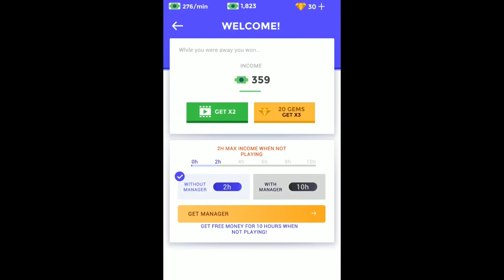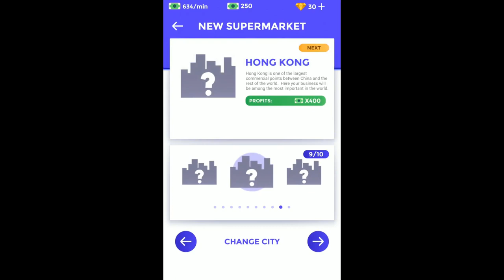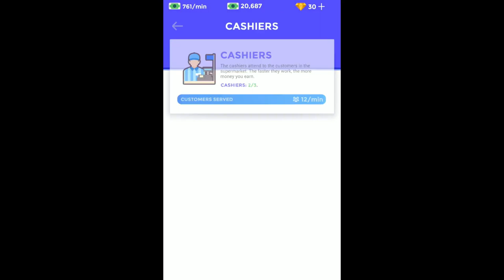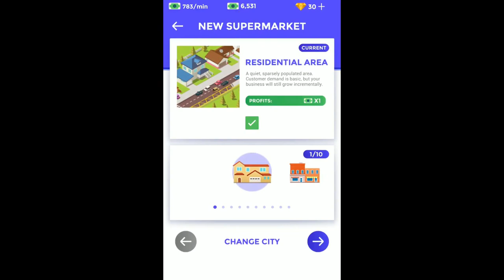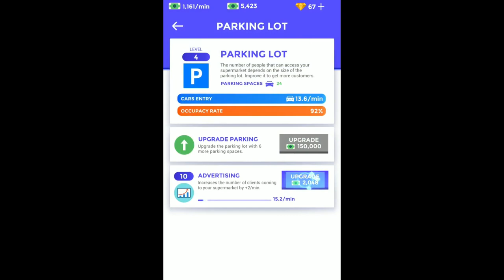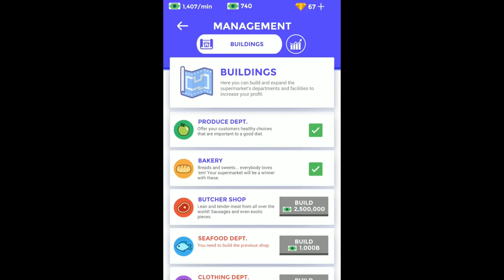Idle Supermarket Tycoon - Tiny Shop Game - Gameplay (iOS - Android)